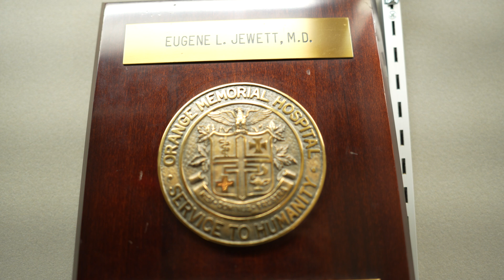The Legacy of Dr. Eugene Jewett - Orlando Health Jewett Orthopedic Institute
The latest video in our Orlando Health Jewett Orthopedic Institute Downtown Complex series focuses on the legacy of Jewett Orthopaedic Clinic founder, Dr. Eugene Jewett. He was a Central Florida orthopedic surgeon and inventor and his dedication to orthopedics saved hundreds of thousands of lives. Learn how the orthopedic medicine pioneer continues to inspire our institute as we continue to build on his legacy.